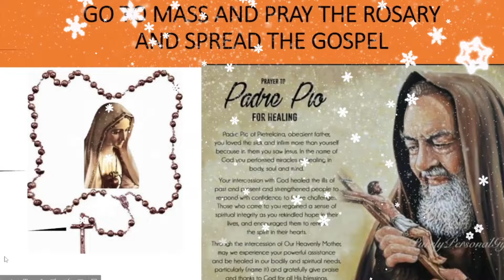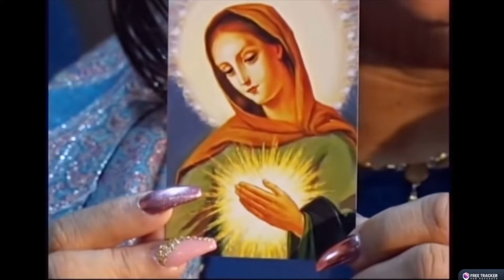GOD IS LOVE- FR. JIM BLOUNT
CATHOLIC SANCTUARY
EWTN
f

Priestlyconsecration.com

Amen
Amen

Hail Mary

Glory be